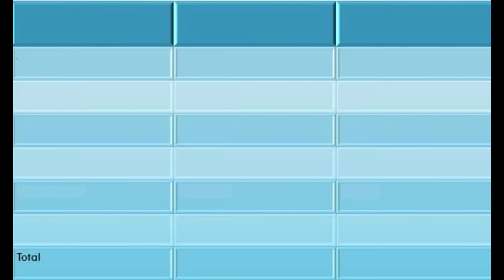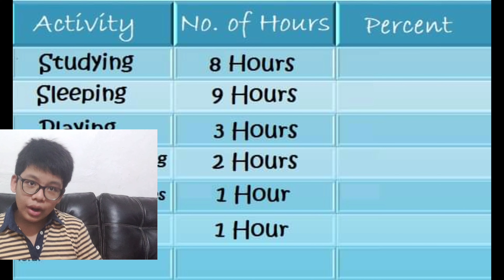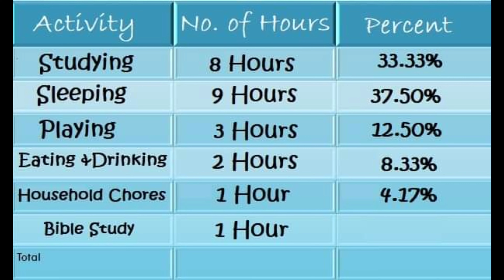My Daily Activities Q2W2 6-SSES